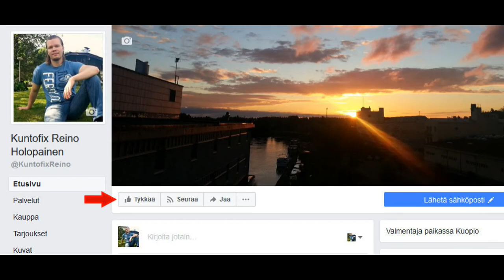Reiden koukistus jumppapallolla